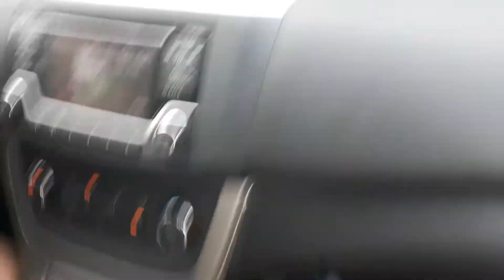kaneohe Hawaii vlog 2